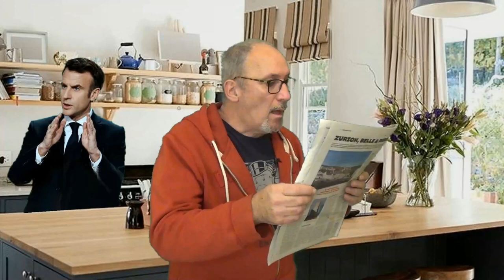Macron aux côtés des boulangers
Je découvre cette info et j'essaye d'imaginer comment la rencontre c'est passée ?

Merci d'avance  ;-)